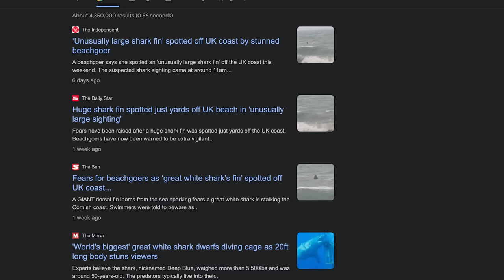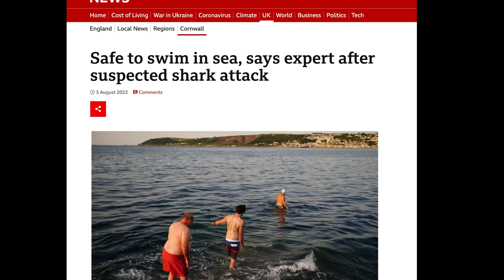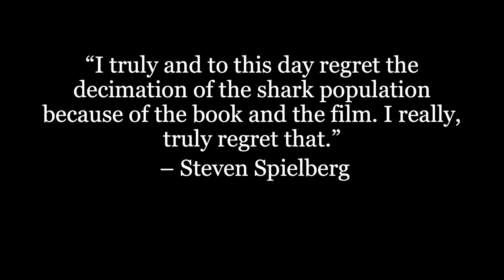Why sharks are not the enemy | Hannah Rudd | TEDxManchester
Since publication of the novel ‘Jaws’ and later the massive movie blockbuster, sharks have been framed as the evil villains of the sea. Director Steven Spielberg recently expressed his deep regret on the impact his movie has had on global shark populations.

Marine biologist Hannah Rudd wants to set the record straight about the reality of sharks and their importance to our world.

 Hannah Rudd is a marine scientist and writer based in Suffolk. Her first book Britain’s Living Seas: Our Coastal Wildlife & How We Can Save It, published by Bloomsbury Publishing in collaboration with the Wildlife Trusts, highlights the hidden gems in our seas and how we can all be everyday marine conservationists. Often overlooked and undervalued she wants to get people excited by our coastline and encourage them to forge their own connection with its salty depths.

As a marine expert, Hannah has been featured regularly on television and radio networks, including the BBC and Science Channel. She has worked in global shark hotspots and currently works with recreational anglers in the UK. This talk was given at a TEDx event using the TED conference format but independently organized by a local community.